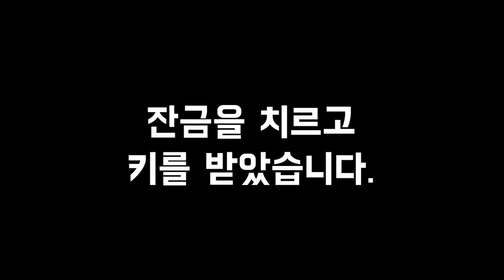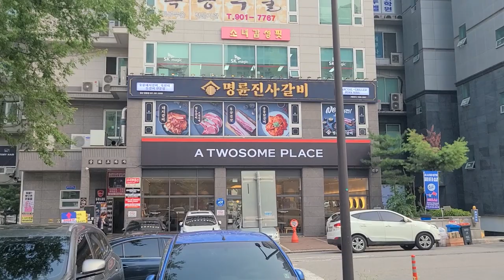식품제조업 시작하기 ep.2 이제 냉장고 겨우 들어왔다.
하나씩 하나씩 해 나가고 있는 중입니다.
아직 갈길이 엄청 멀군요.